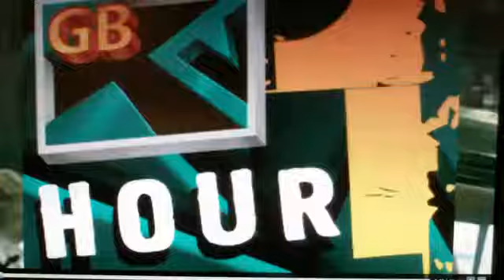Glenn Beck Radio Theme Song & 1st Monologue of 2011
Views:  2,673
15L / 1D
Glenn Beck begins 2011 with a NEW radio theme song and a new attitude. I HOPE he STOPS caring what the media is gonna say about him...because they're gonna say it anyway...and RUNS with this new outlook!